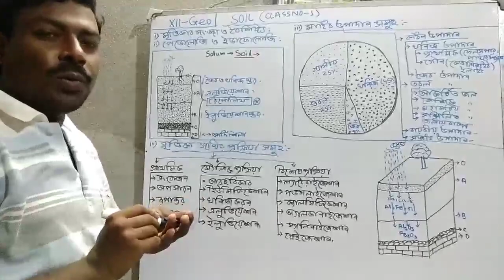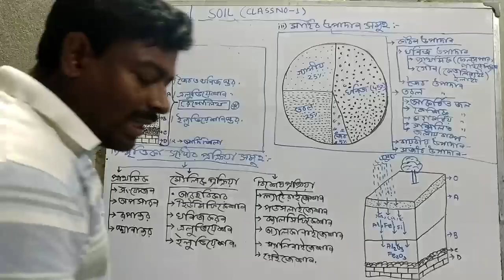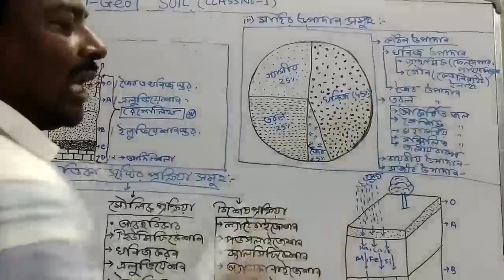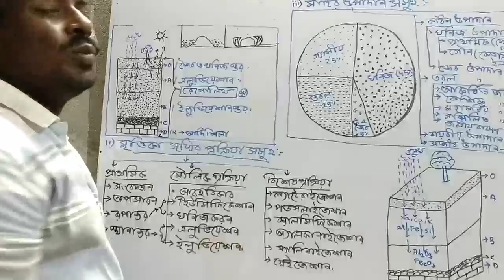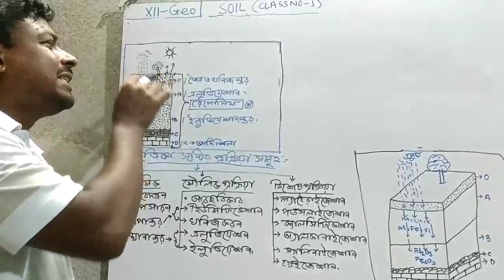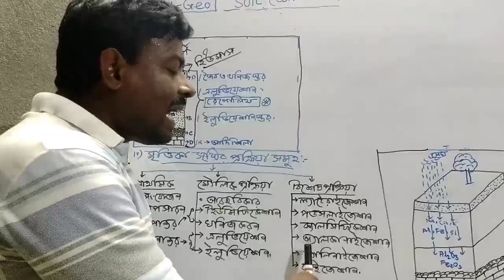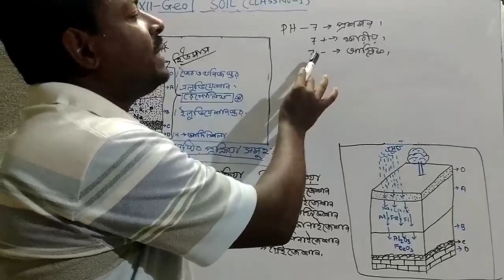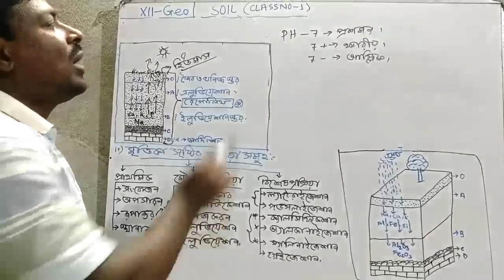মৃত্তিকা // Class- 12 // Part-1 // Geography study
Teacher - Subesh chandra mandal